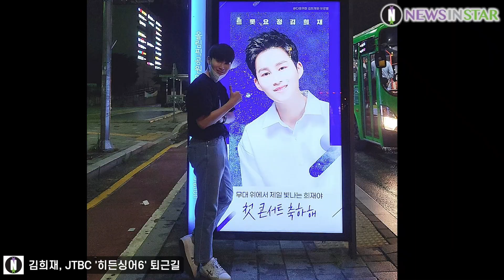희욘세 김희재, 무대위에서 제일 빛나는 빛희재!! (JTBC '히든싱어6' 21일 '진성'편 퇴근길)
[뉴스인스타 양철수기자]  8월 3일(월) 저녁 경기도 고양시 일산서구 JTBC 일산 스튜디오에서 진행된 JTBC ‘히든싱어6’ 녹화를 마치고 미스터트롯 유랑별 김희재가 퇴근하고 있다.

김희재, 유랑별, 히든싱어6, 빛희재, 희욘세, 희며드세요